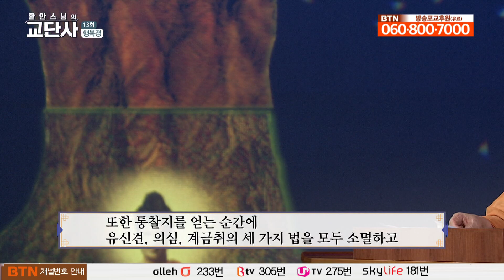여기에 모인 존재들이 행복하여지이다! [활안스님의 교단사 13회]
이번시간은 행복경에 대하여 알아봅니다.
부처님께서는 사람이 행복하게 살려면 어떻게 해야 하는지에 대하여 다음과 같이 10가지 방편을 말씀하셨습니다. 부처님은 어떤 신통한 힘이나, 부처님 자신을 믿고 따라오라는 말씀은 없습니다.

부처님은 결코 부처님 자신을 신격화 시키거나 부처님 자신만이 모든 것을 해결할 수 있다는 그런 허황된 말씀은 하시지 않으셨습니다.
오직 스스로 자기 자신의 능력을 믿고 노력하라고 하십니다.
이것이 부처님의 진정한 가르침입니다.